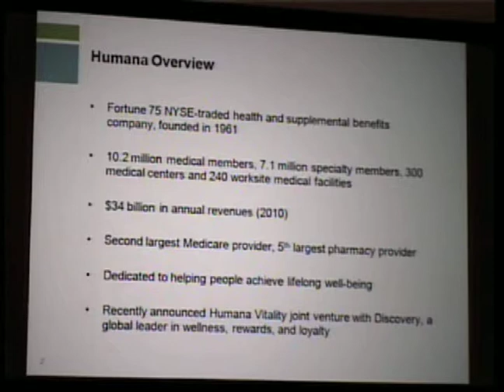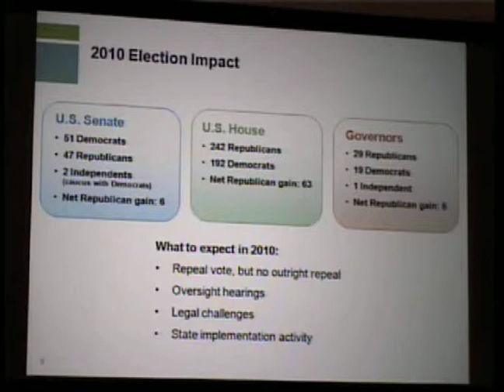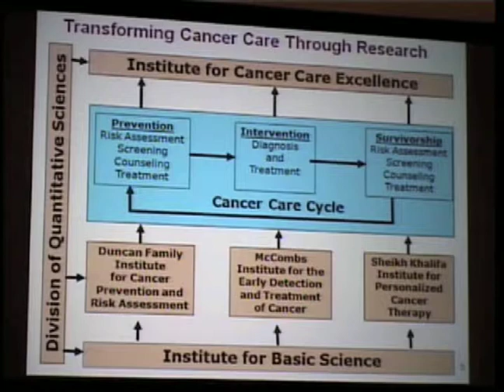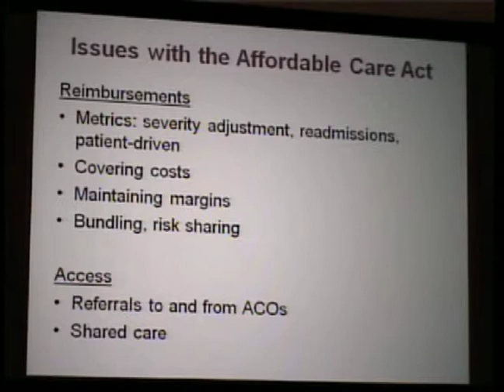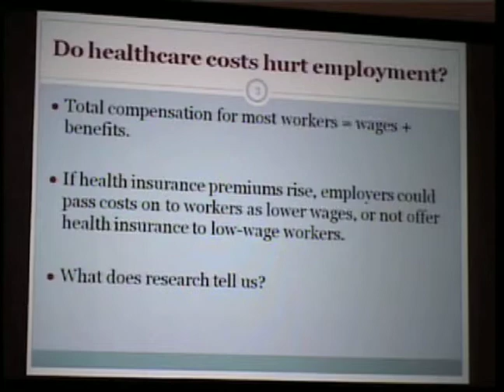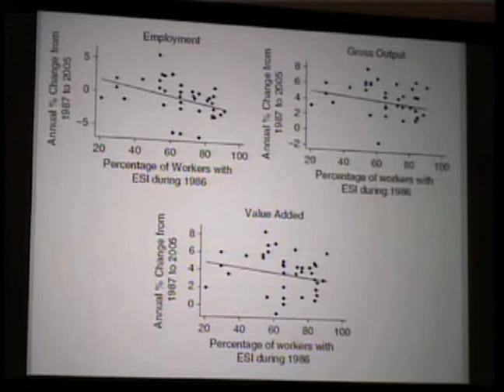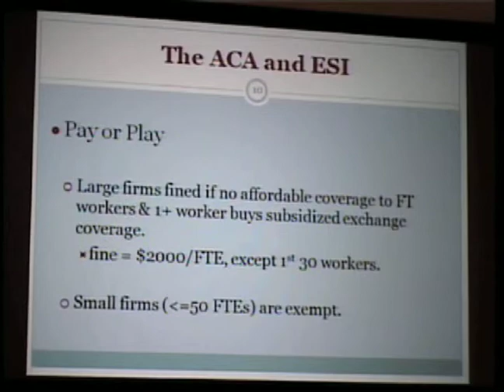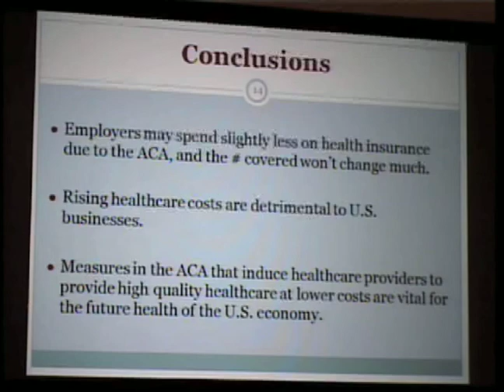The Implications of Healthcare Reform for Business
A Jones Partners and Baker Institute special joint event discussing health care reform.